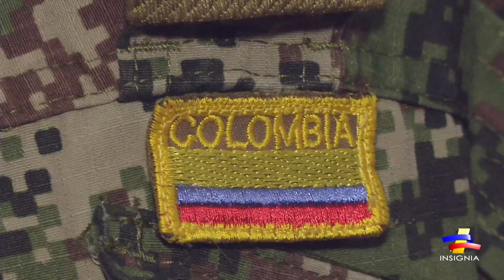“Barney” y “El Bolita” divierten a los niños de regiones apartadas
Dos soldados profesionales que se disfrazan de payaso y del popular personaje de televisión Barney  les brindan recreación y entretenimiento a los niños y adultos que participan en las Jornadas de Apoyo al Desarrollo.